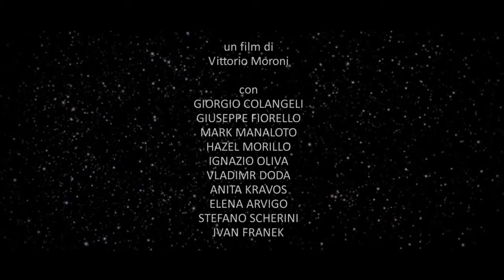Se chiudo gli occhi non sono più qui trailer ufficiale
Kiko (Mark Manaloto), sedici anni, ha perso il padre italiano in un incidente e vive con la madre filippina Marilou e il suo nuovo compagno Ennio (Giuseppe Fiorello), un caporale che sfrutta immigrati clandestini in cantieri edili. Ogni giorno dopo scuola Kiko.

Regia: Vittorio Moroni
Distribuzione: Maremosso , Lo Scrittoio